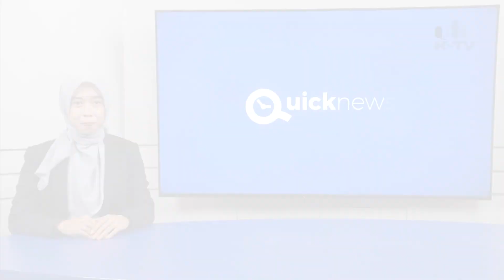Operasi ke 10 Desa di Pamekasan, Tim Satgas Tindak 10 Toko, yang Kedapatan Jual Rokok Ilegal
//SEBELUMNYA/ TOKO-TOKO DI KOTA GERBANG SALAM INI/ TELAH DIEDUKASI UNTUK TIDAK MENJUAL ROKOK ILEGAL// TOKO YANG TELAH KEDAPATAN MENJUAL/ DIBERI TANDA STIKER//

//BARU KEMUDIAN/ PADA HARI SELASA/ 10 OKTOBER 2023/ TIM SATGAS YANG TERDIRI DARI PEMDA PAMEKASAN/ BEA CUKAI/KEPOLISIAN/ TNI/ KEJAKSAAN/ SATPOK PP/ BAGIAN PEREKONOMIAN SETDAKAB PAMEKASAN/ DAN DISPERINDAG PAMEKASAN/ MELAKUKAN OPERASI KE 10 DESA//

//OPERASI TERSEBUT MENERJUNKAN LIMA TIM/ YANG MASING-MASIMG TIM MENYASAR KE DUA DESA// OPERASI KALI INI/ TERCATAT YANG KETIGA KALINYA//

//DARI HASIL OPERASI TERSEBUT/ PIHAKNYA MENDAPATI SEKITAR 10 TOKO YANG MENJUAK ROKOK ILEGAL/ DAN SEBEKUMNYANTELAH DIEDUKASI// SEHINGGA/ DILAKUKAN PENINDAKAN//

Wawancara
Ari Yusalam
Koordinator Tim Satgas

//ARI MENYAMPAIKAN/ PIHAKNYA MASIH AKAN TURUN 12 KALI LAGI/ GUNA MEMASTIKAN DI KABUPATEN PAMEKASAN BEBAS DARI PEREDARAN ROKOK ILEGAL//

//SELAIN ITU/ DIA BERHARAP/ MASYARAKAT TIDAK MEMBELI ROKOK ILEGAL//

Wawancara
Ari Yusalam
Koordinator Tim Satgas

//BUYUNG KURNIAWAN/ SYAHID MUJTAHIDY / KTV PAMEKASAN/ MELAPORKAN//